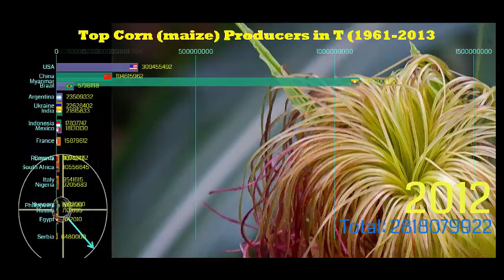Top Corn Producers in T (1961-2013)